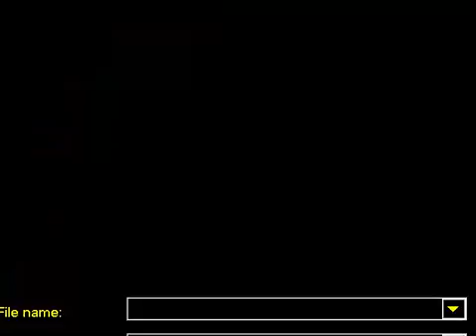GAMEPARK GP32 CENTIPEDE PD GAME